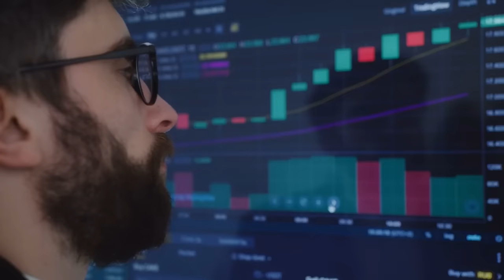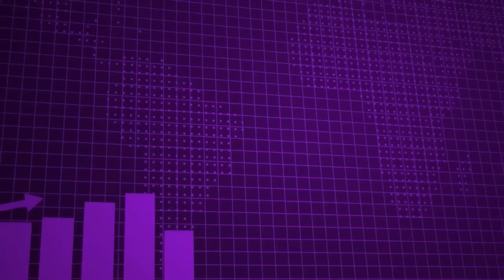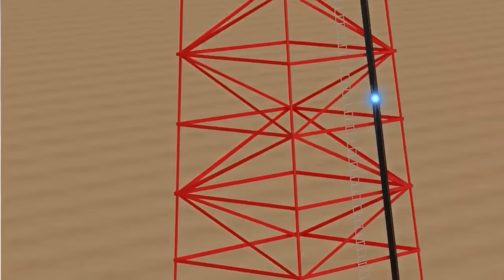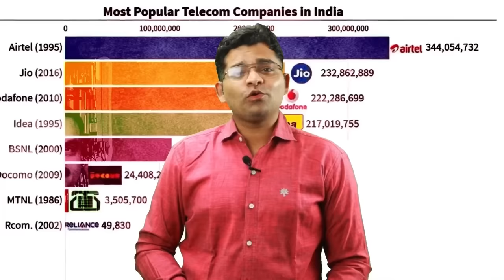GTL Infra Latest News I GTL Infra Latest News Today I GTL Infra Share Analysis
The following video is based on research conducted from various books, media, internet, etc. and may include opinions of one or more persons, who may or may not be part of 7 Dreams India Official.